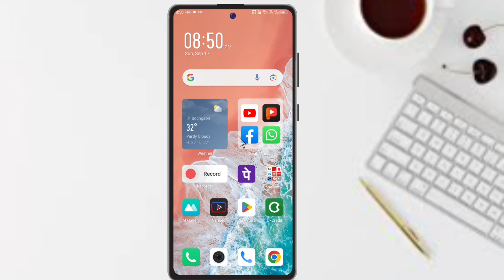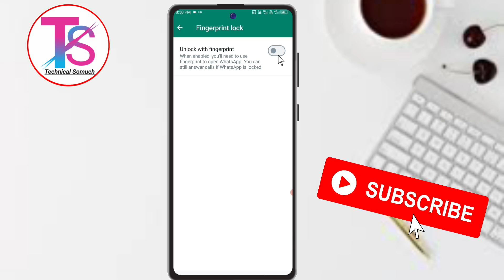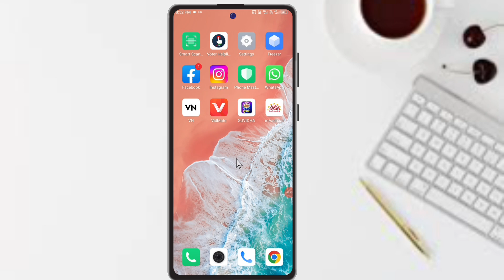Whatsapp me fingerprint kaise lagaye | Whatsapp Me Fingerprint Lock Kaise Lagaye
दोस्तो इस वीडियो में मैंने आपको ये बताया है कि आप अपने whatsapp में फिंगरप्रिंट लॉक कैसे लगा सकते हैं.

Whatsapp me fingerprint lock kaise lagate hai
whatsapp me lock kaise lagate hai
whatsapp fingerprint lock kaise lagaye
whatsapp finger lock kaise lagaye

Hashtags .